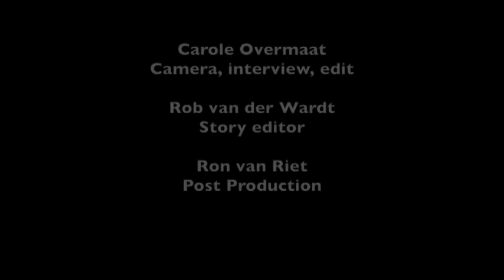The wreckage of the Dutch ship - Gilt Dragon (Dutchtv)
This episode is about the Gilt Dragon. For this episode we went to Western Australia. Where there survivors? What do we know what happened? and secret spots...